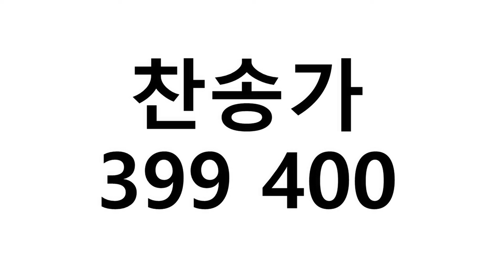찬송가 399 400